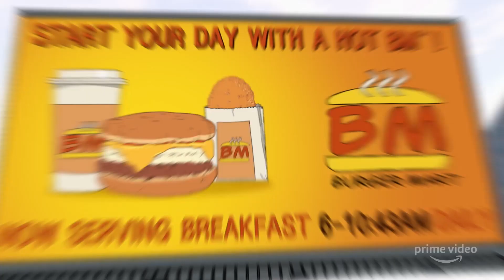Invincible - What makes a good Adaptation?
Invincible is one of my all-time favourite comics, and I've been anticipating its tv show adaptation for a while now, I'm so happy how its turned out so far! Amazon's team did a really great job adapting the comics, and Steven Yeun was stelar as Mark Grayson! I really hope invincible gets the mainstream success it deserves.

Animation by:
Wayta

Editing by:
Wayta

Voices:
Wayta
Joshnaks - (???)

(links in the pinned comment)